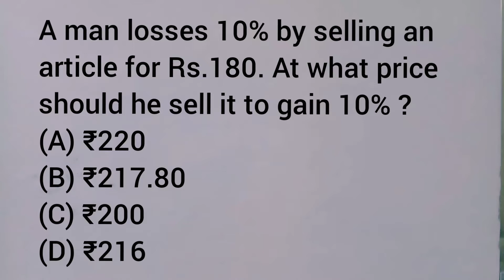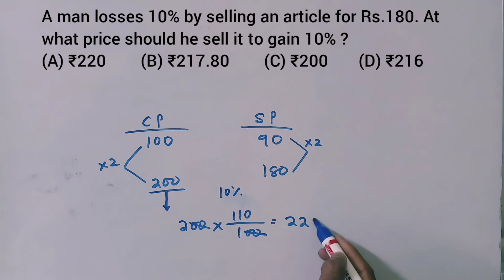A man losses 10% by selling an article for Rs.180. At what price should he sell it to gain 10% ?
(A) ₹220
(B) ₹217.80
(D) ₹216